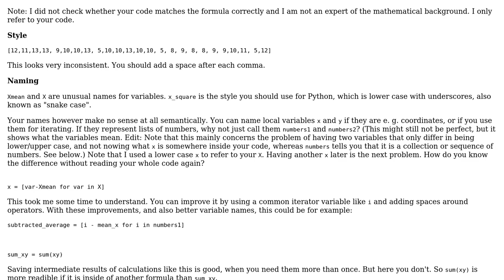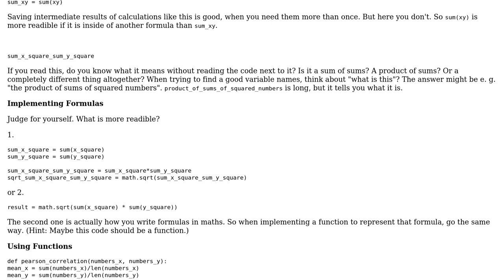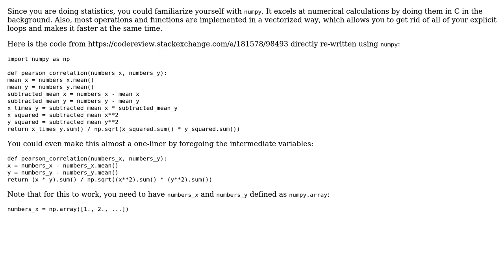Code Review: Pearson Correlation in Python (2 Solutions!!)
Code Review: Pearson Correlation in Python

With thanks & praise to God, and with thanks to the many people who have made this project possible! | Content (except music & images) licensed under CC BY-SA | Music | Images & others | With thanks to user xyz user Raimund Kramer user Graipher and the Stack Exchange Network Trademarks are property of their respective owners. You are responsible for your own actions.